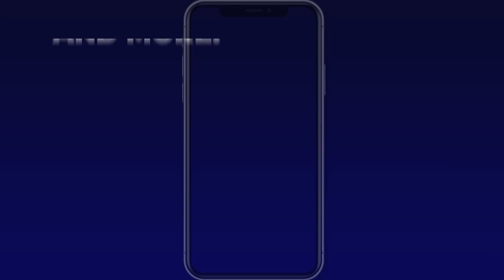Your News From Israel- June 09, 2022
Iran planning to disconnect at least 20 more IAEA surveillance cameras from nuclear sites across the country. Is this a strong negotiation tactic or another nail in the coffin of the JCPOA?
Some 4,600 new coronavirus infections reported overnight – Was Israel too quick to end the restrictions? Or is this just the new way of life?
‘Top Gun: Maverick’ breaking the bank at box offices worldwide – but supposedly without permission. The owners to the franchise’s origins are now suing Paramount productions to kill the film.